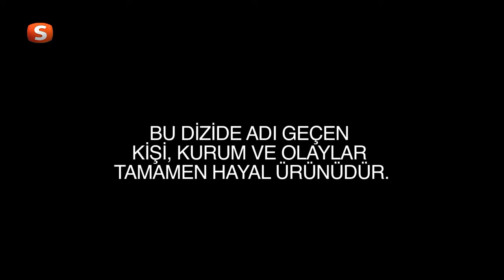Ötesiz İnsanlar 31. Bölüm HD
Ötesiz İnsanlar izleyenleri bu hafta yeni bölümde neler bekliyor. Samanyolu Tv' nin sevilen dizi Ötesiz İnsanlar son bölüm 23  Haziran 2014 Pazartesi akşamı ekranlara geldi. 28 Şubatın perde arkasını anlatan dizide her hafta yeni konular ele alınıyor.  Aksiyon ve heyecan devam ediyor. Hangi sürprizler izleyenleri bekliyor. Ötesiz insanlar 31. Bölüm aksiyon dolu sahnelerle 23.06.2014 tarihinde saat 21:00 da samanyolu Tv' de. Ötesiz insanlar youtube den izleyebilirsiz.